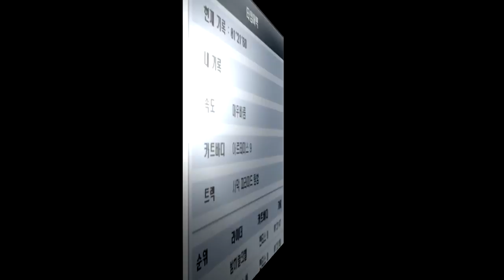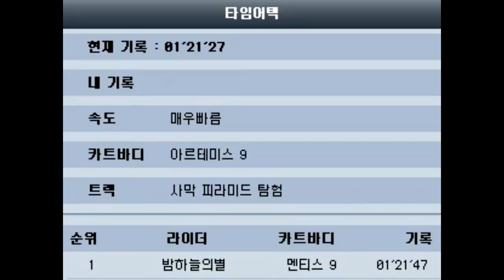사막 피라미드 탐험 매우빠름 1위! 【카트라이더 김택환】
타임어택